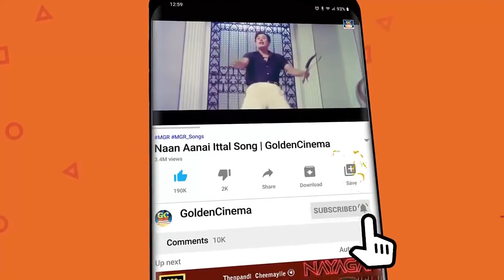டி எம் எஸ் எம் ஜி ஆர் க்கு தந்த அழகான தத்துவ பாடல்கள் | MGR Thathuva Padalgal | MGR Hits | HD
Movies
ShortFilms
Special Programs
Events
Movie News